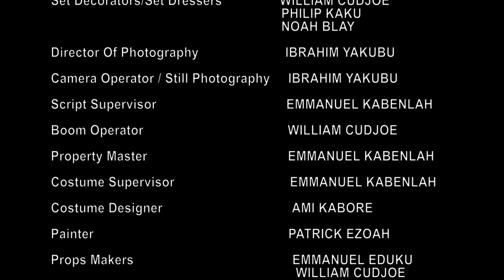MARRIAGE POT (Best Nzema Movie 2020)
Marriage pot is a fictional movie that communicate the evil ways of a married woman who was brave enough to have sex with another woman's husband.